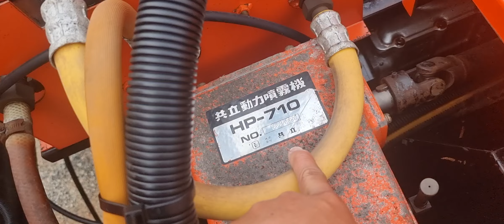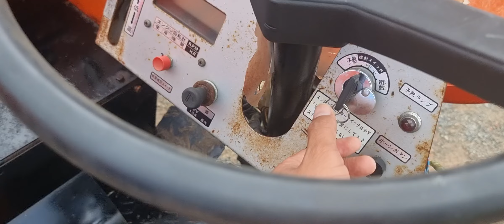phun thuốc 500l.lh.0835.585879